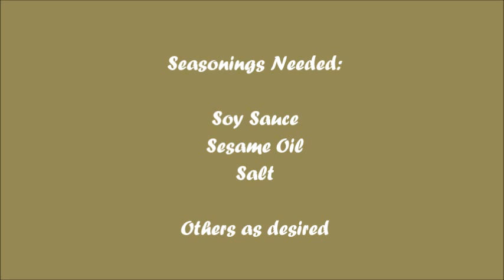How to Make Korean Vermicelli Noodles (Glass Noodles)- Easy and Simple Asian Cooking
Vermicelli/glass noodle
Sesame oil

How to Make Korean Vermicelli Noodles - Easy and Simple Asian Cooking

How to make simple, easy Korean vermicelli noodles. Make Korean noodles at home. This is how I usually make this dish.

This video is my own original content, recorded and edited by me.